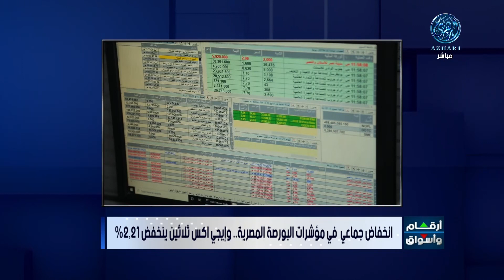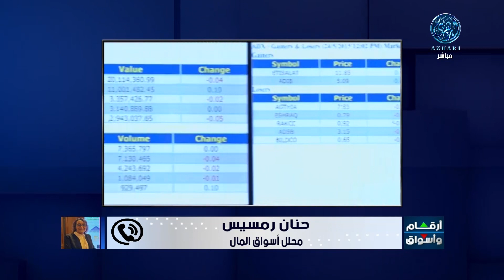تحليل أبرز ما جاء فى سوق المال المصري والامارتي مع / أ. حنان رمسيس 7/3/2023